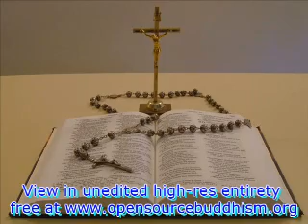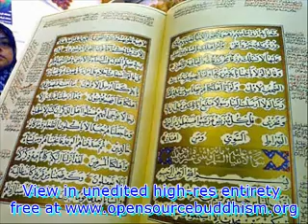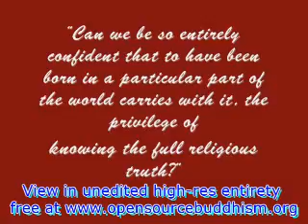John Hick's Theodicy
by Heather Schlitt through Professor Rev. Dr. James Kenneth Powell II, opensourcebuddhism.org